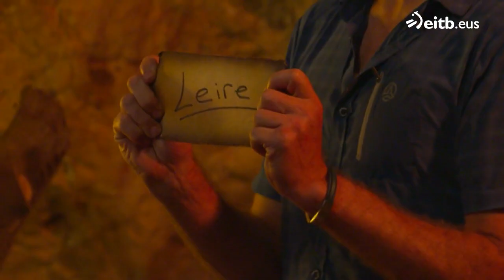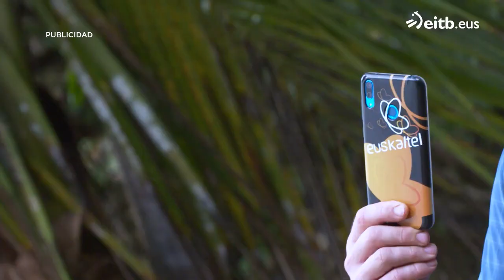El Conquistador Del Caribe.4 2021 - T17C19 (The Dominican Caribbean Again)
El Conquistador Del Caribe.4 2021 - T17

Productora: Globomedia, ETB2 - Euskal Telebista
País de Origen: País Vasco, España
Locación: Parque Nacional Los Haitises, República Dominicana
Año: 2021 - T17

Esta reproducción es uno de tantos vídeos que se encuentran en las redes, el cual tratamos de recopilar de acuerdo a un tema, lugar o información específica en un solo listado para la facilidad de su visualización, en este caso temas relacionados al reality show de competencias El Conquistador Del Caribe.4 presentado por Julian Lantzi y Mikel Pérez Artola.

🌎De qué país eres🌎 - ‼Un Abrazo Desde COLOMBIA‼

Si te agrada el contenido regalanos un👍 y activa la🔔 para que no te pierdas nuevos videos